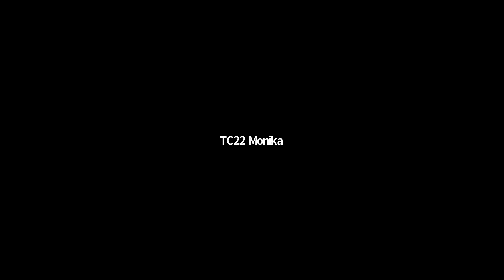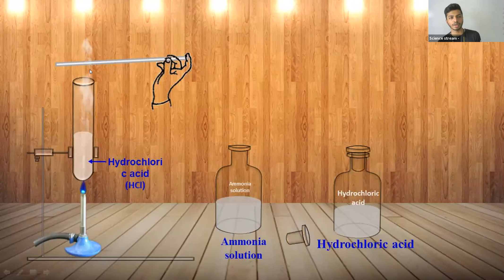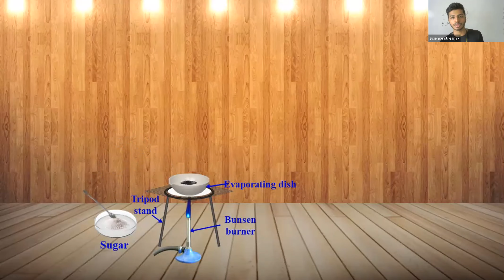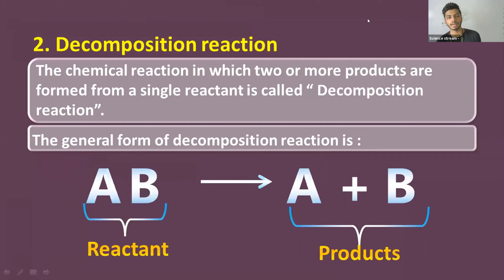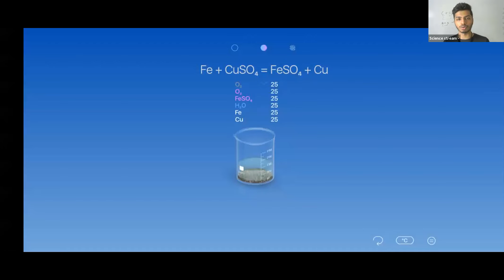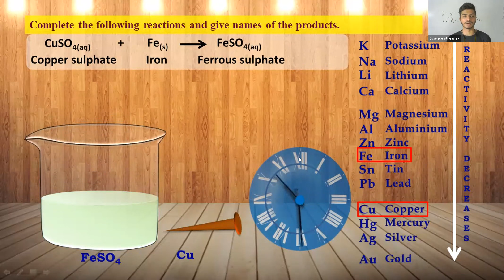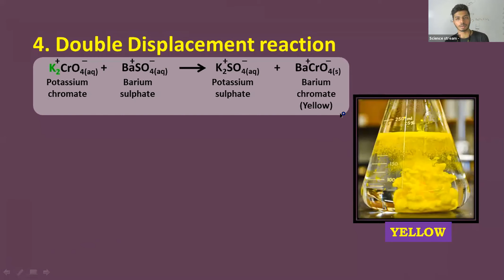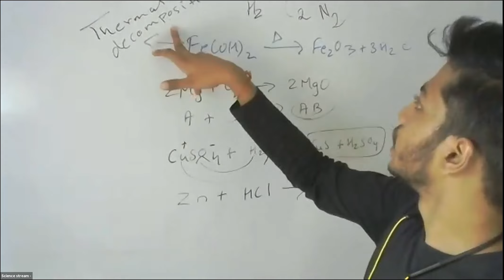STD X / SCIENCE 1 / CH 03 PART 01 / VISHNU SIR / WISDOM'S ACADEMY